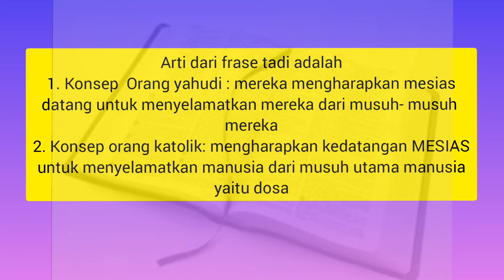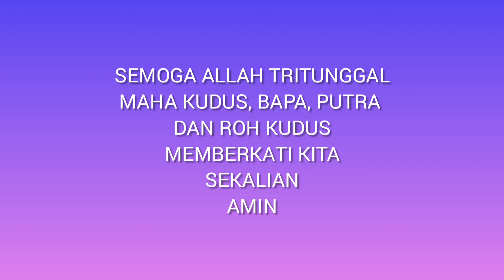Frase pilihan. "...ENGKAU ADALAH MESIAS..."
renungan singkat dari kitab suci